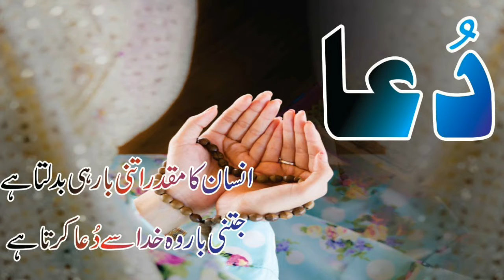Muhammad Hafeez Injury Lahore Qalandar Select Salman But In Lahore Qalandar Squad For psl 4 2019